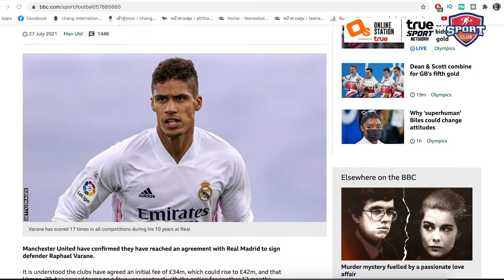เปิด 3 เหตุผลที่จะทำให้ "วาราน" กลายเป็นตำนานกับผีแดง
ขอขอบคุณ ทรูวิชั่นส์ ผู้สนับสนุนหลักถ่ายทอดสดศึกพรีเมียร์ลีก
ครบทุกคู่มีให้ชมที่นี่ 380 แมตช์ทั้งฤดูกาล

สมัครเป็นพาร์ทเนอร์กับ Online Station เพื่อช่วยพัฒนาให้ช่อง Youtube ของคุณให้เติบโตขึ้น